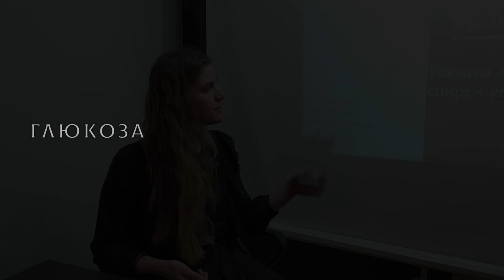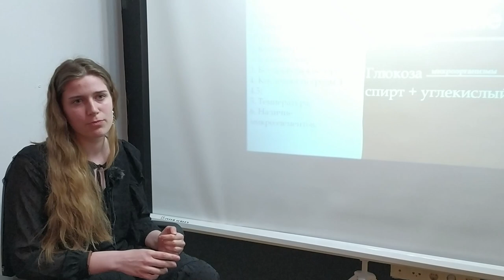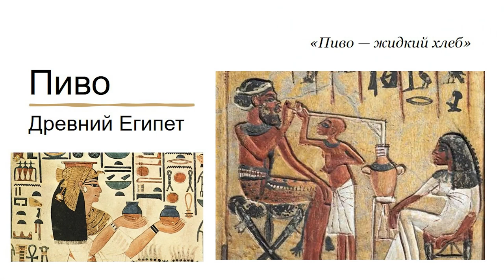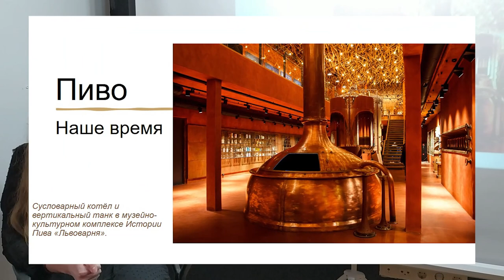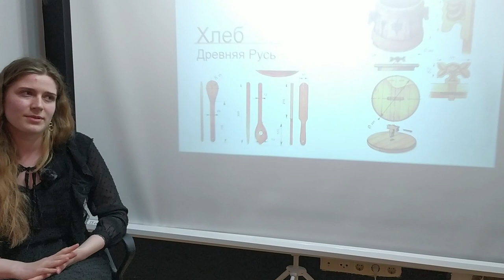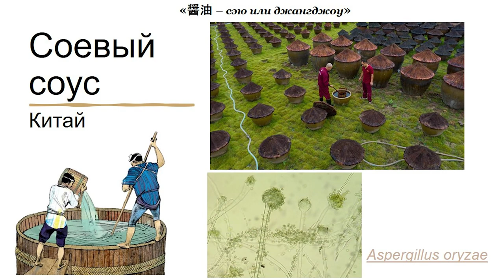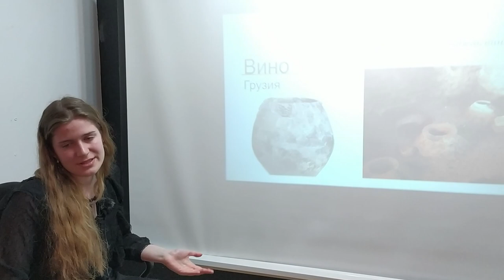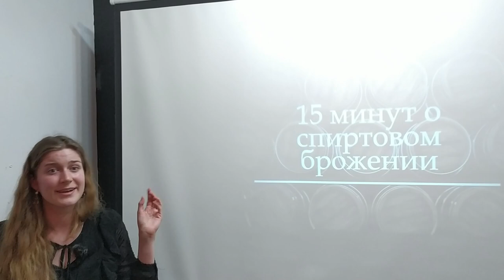15x4 - 15 минут о спиртовом брожении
Спиртовое брожение - сложный процесс, который порождает невероятные продукты. Оно  объединяет винтажные вина из лучших виноделен Франции и квас с одесского Привоза, японское саке и украинский хлеб. Как происходят все эти превращения и что управляет этим процессом? Об этом расскажет Виктория Башкирова в лекции "15 минут о спиртовом брожении"

Виктория Башкирова

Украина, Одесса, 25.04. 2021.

15х4 — это международное движение молодых учёных и фанатов науки. Мы хотим, чтобы люди выступали и делились знаниями.